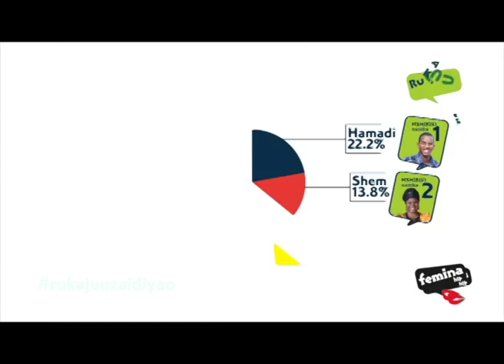Ruka Juu 3 - Promo week 7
Mambo yamekuwa mambo! Ni mchaka mchaka wa jaribio la 6 wa kuwania milioni 5 za kitanzania ndani ya Ruka Juu Msimu wa 3! Kila Jimapili saa 1:00 kamili jioni East Africa Television (EATV) pekee! Usikose!!